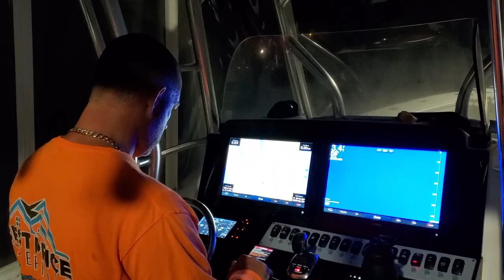Giant Sea Bass Smack down! (Offshore of Virginia Beach)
Opening Day of sea bass had us out on Sunny Caraco's boat "God's Playground" for another deep drop adventure. We got into a huge school of BIG sea bass on a couple of wrecks.  Sunny knows how to catch big sea bass and where they live. we filled a cooler with some of the best eating fish in the ocean.  This trip  had us catching sea bass, grouper Rose fish and more and will have to be at least 2 of not 3 parts.

GOLD LEVEL
CARROL FOSTER
KEY LEVEL
BEER MONEY
Keith Guzy

Equipment used on SGO and where to find it:

Tactacam 5.0 Bow Package
Tactacam 5.0 WIDE angle
GoPro Hero 4 Silver bundle
Sennheiser MKE 2 elements - Action Mic for the GoPro HERO4
Rode video micro mic
Vivitar Zoom Mic
Phantom 3 4K Drone

Note:  You’ll want the bundle on a GoPro!  The different mounts are what makes it so unique.  TheTactacam now also works with GoPro style mounts!